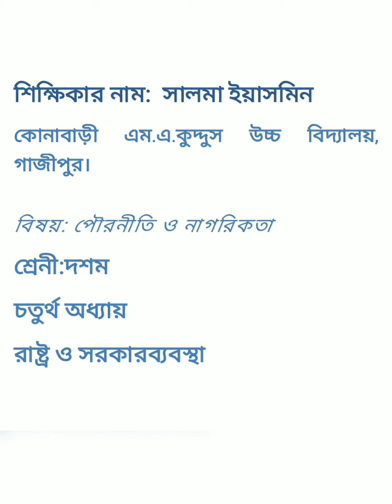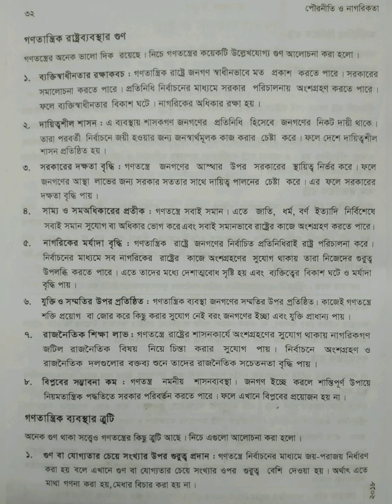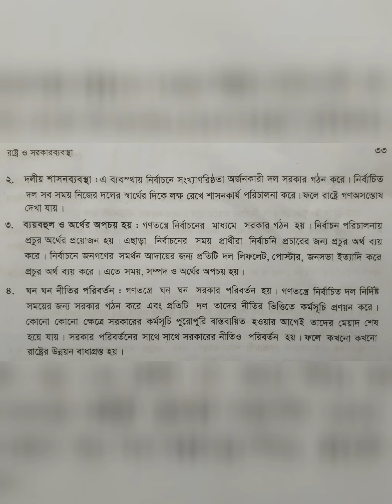পৌরনীতি ও নাগরিকতা নবম/দশম শ্রেণি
সালমা ইয়াসমিন
সহকারি শিক্ষক